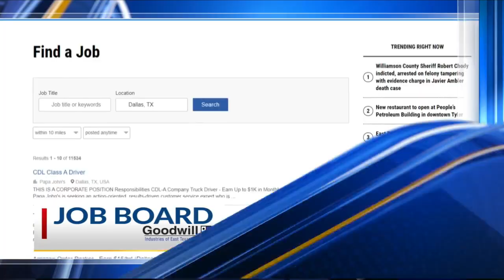JOB ALERT: Community Healthcore in Longview needs a Mental Health Case Manager